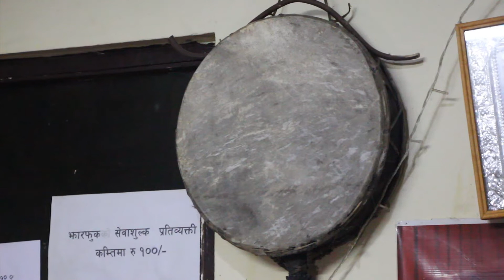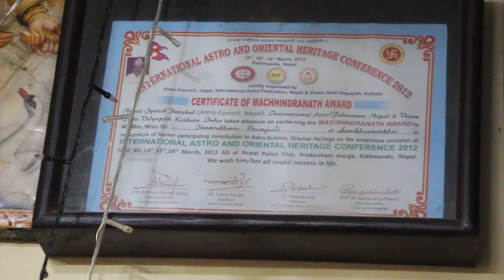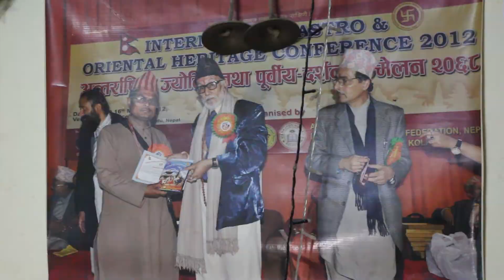ग्रहदशाबाट नै भविष्य थाहा हुन्छ :Jyotishi Janardan Parajuli !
हरेक वर्ष श्रावण शुक्ल पूर्णिमाका दिन मनाइने रक्षाबन्धन, जनैपूर्णिमा (ऋषि तर्पणी) का दिन बिहानैदेखि मानव रक्षाका लागि जप, तप र पूजागरी मन्त्रिएको रक्षाबन्धन अर्थात डोरो वैदिक परम्पराको मन्त्रोच्चारण गर्दै ब्राह्मण पुरोहितहरुले यजमानको दाँहिने नाडीमा बाँधिदिने गरिन्छ । सत्ययुगमा दानबद्वारा लखेटिएका देवगणलाई गुरु वृहस्पतिले रक्षा विधान तयार गरी जेले गर्दा अत्यन्त बलशाली दानवराज बलि बाँधिए, त्यसैले म तिमीलाई बाँध्छु, यसले तिमी सुरक्षित बन, विचलित नहोऊ भनी डोरो बाँधेर जोगाएका थिए भन्ने पौराणिक मान्यताका आधारमा चलेकोे रक्षाबन्धनको परम्परा हालसम्म पनि प्रचलित छ । यसैकारण रक्षाबन्धन गर्ने बेलामा गुरु पुरोहितहरुले ‘येन बद्धो बलिराजा दानवेन्द्रो महाबल तेन त्वां प्रतिबध्नामि रक्षेमा चलमाचल’ भनी रक्षासूत्र, रक्षाबन्धन अथवा डोरो बाँध्ने वैदिक परम्परा रहेको छ।